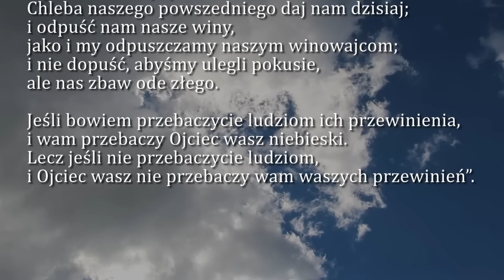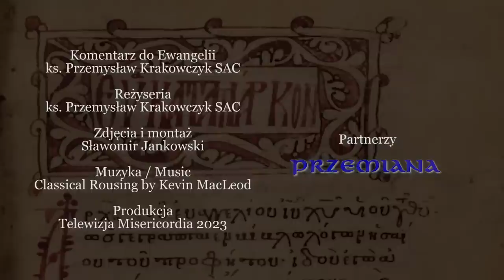Dobra Nowina na dziś | 28 lutego - Wtorek, I tyg. Wielkiego Postu